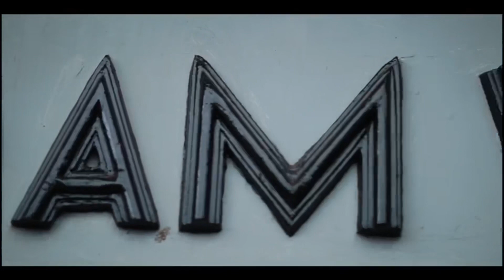Michelle Jaward Models For Madam Wokie👯‍♀️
Madam Wokie is a Sierra Leone based fashion brand created by Mary-Ann Kaikai in 2009 to design exclusive yet stylish, durable and affordable African-inspired garments and accessories. Michelle Jaward get featured to wear her brand👯‍♀️🇸🇱